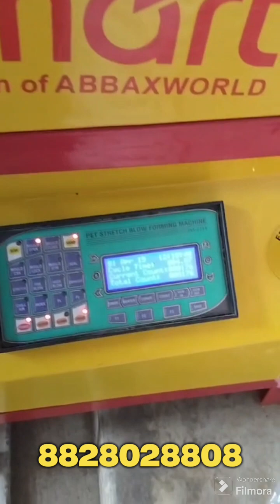petblowing Installation zarkhand, sodabottle Blowing Machine